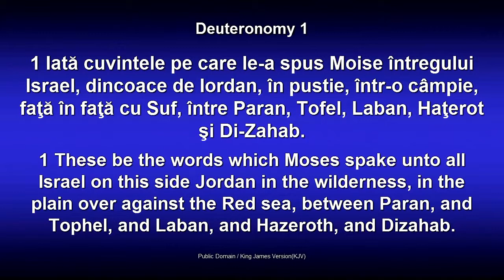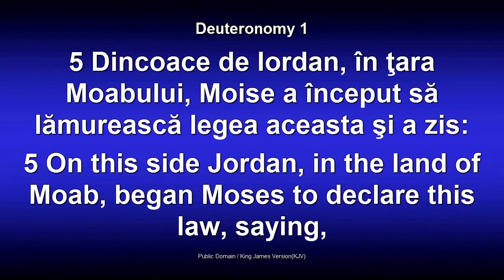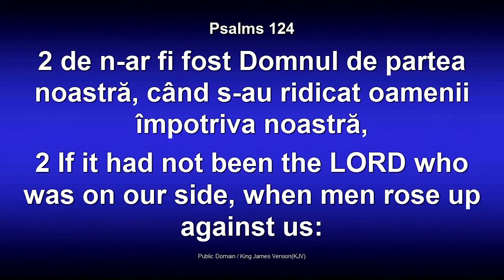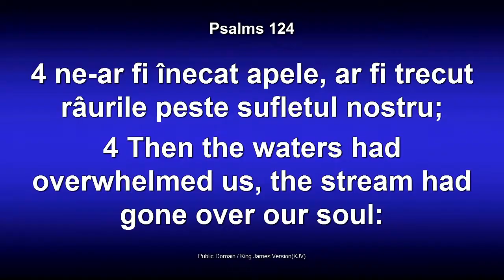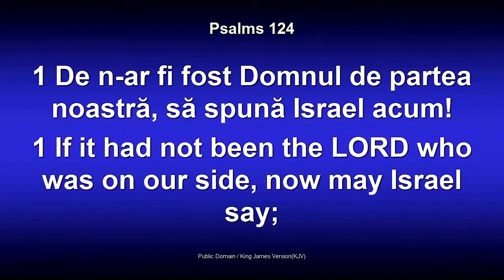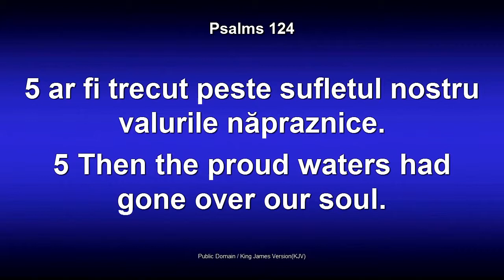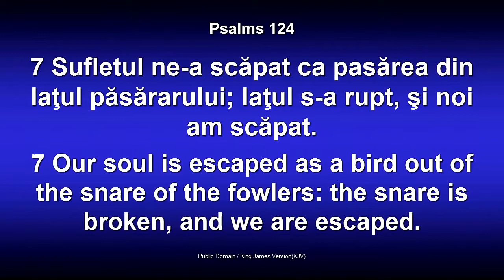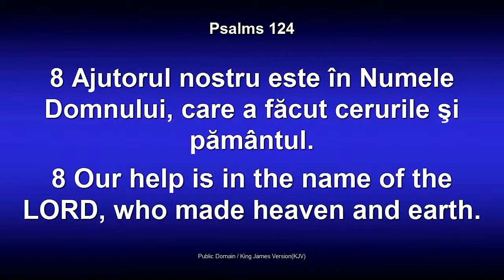God is on our side - Leonard Semenea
by Rev. Leonard Semenea